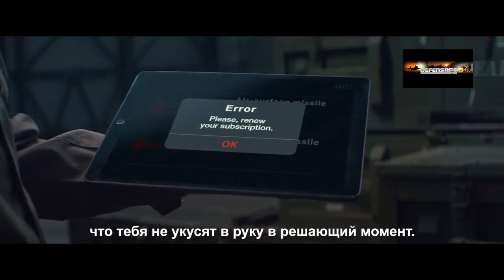Sukhoi Checkmate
Avión táctico ligero de quinta generación/
Defensape